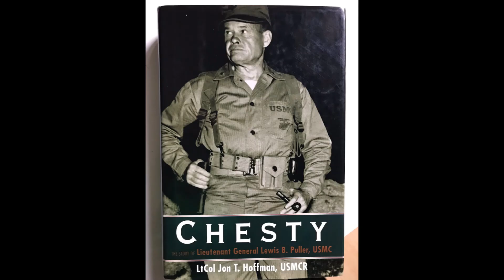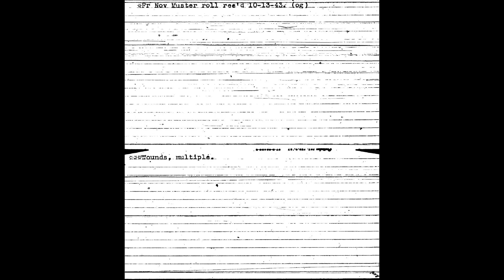'Chesty' Puller Wounding Incident - Guadalcanal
In his 37 years of service Marine Corps legend, Lewis 'Chesty' Puller, was only officially wounded in combat once.  That wounding was on Guadalcanal and this short video will expand on that incident.